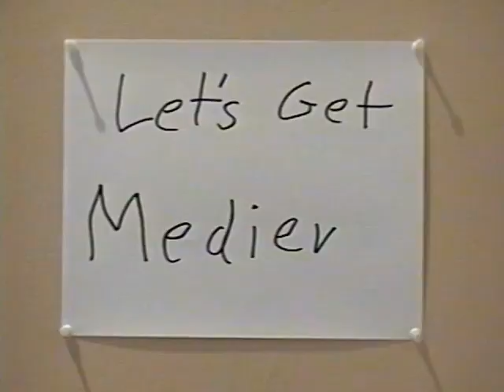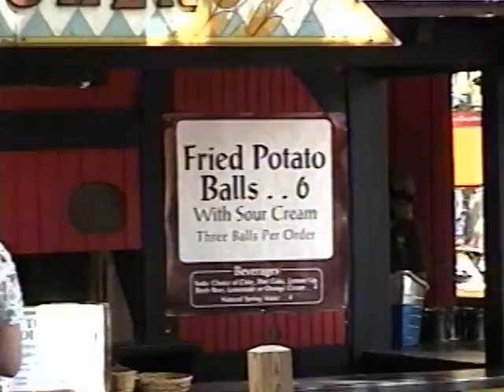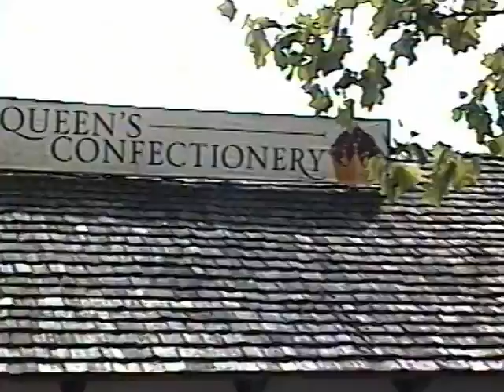Let's Get Medieval | Pixel 8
Pixel 8 is back... in time! We took a trip to the Pennsylvania Renaissance Faire to watch jousting, play games, and binge concessions.